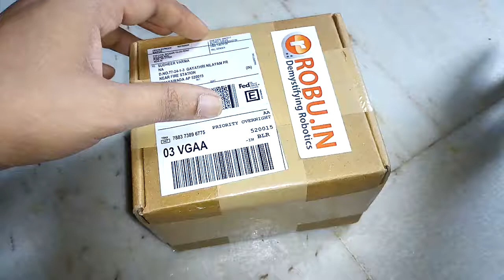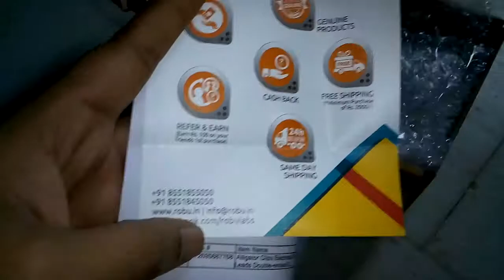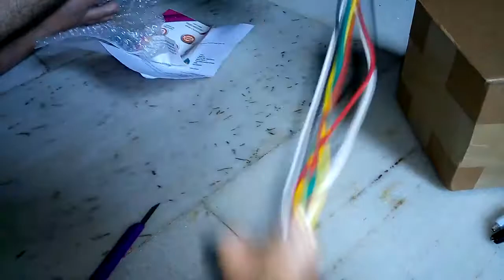Alligator Clips Electrical DIY Test Leads